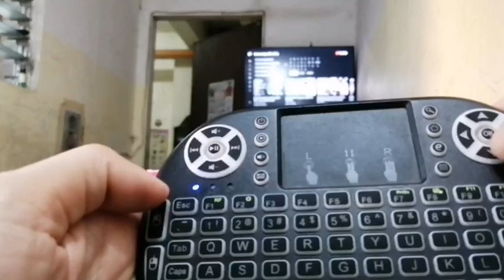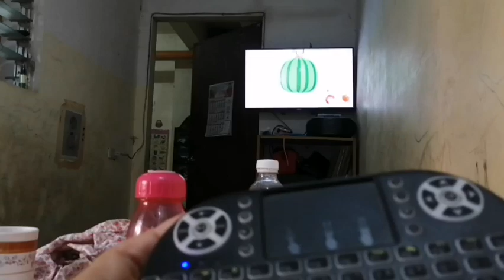Qwerty remote controller for your Smart TV - Vlog